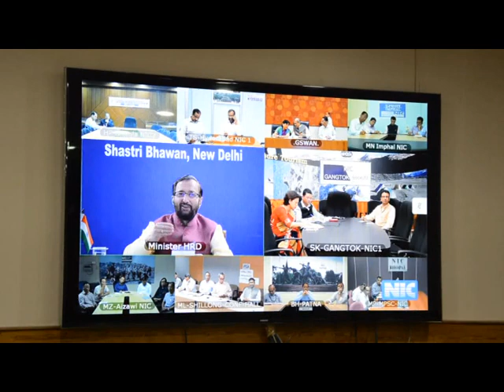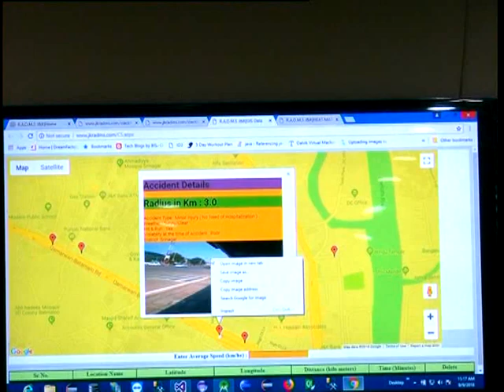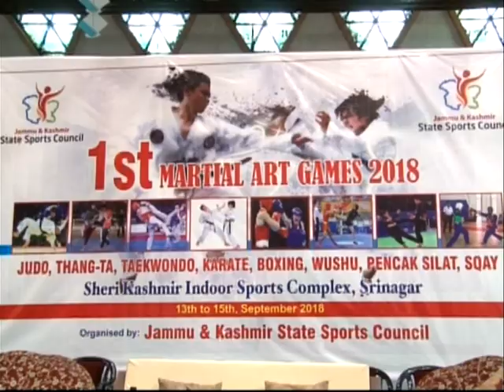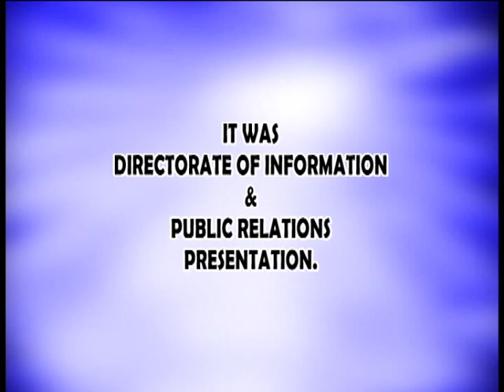public Grievances in Jammu And kashmir Aks- e-parwaaz Gvr,